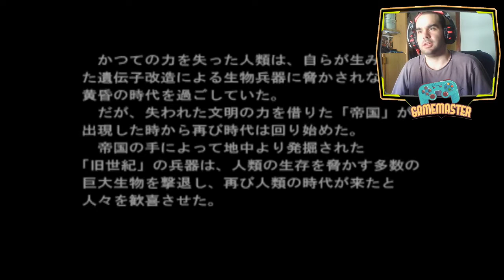Panzer Dragoon - Un clasico de SEGA - Version Japonesa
Una de las saga de SEGA la cual tiene ya un REMAKE probare la version clasica.